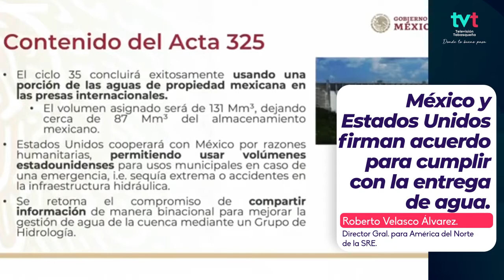Con el Acta 325, México cumple con la entrega del agua a EU.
AsíLoDijo Con la firma del Acta 325, el Gobierno de México da cumplimento al acuerdo binacional que se tiene con Estados Unidos desde 1944, el director Gral. para América del Norte de la SRE, explicó en que consiste el acuerdo y cómo libra el interés electoral en Chihuahua.